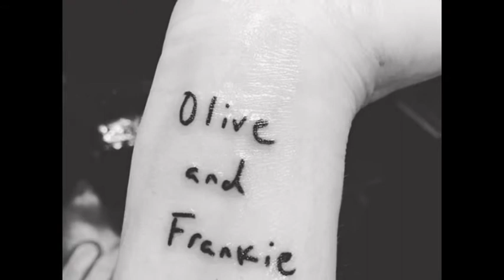Drew Barrymore Gets New Tattoo with Her Daughters' Names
Drew Barrymore has gotten a new tattoo on her right wrist and she just revealed the sweet new ink on Instagram!

The 41-year-old actress got the names of her daughters Olive and Frankie tattooed on her arm and she documented the process on her social media account.

“Guess what I’m getting…” Drew captioned the first picture. She added, “Getting a great little lifetime note on my arm.”

Drew‘s daughter Olive is three and a half while Frankie will be turning two this month. She has been married to husband Will Kopelman since 2012.